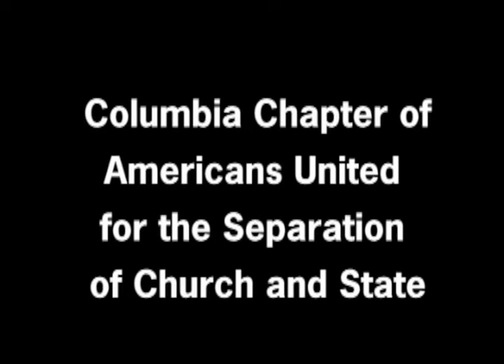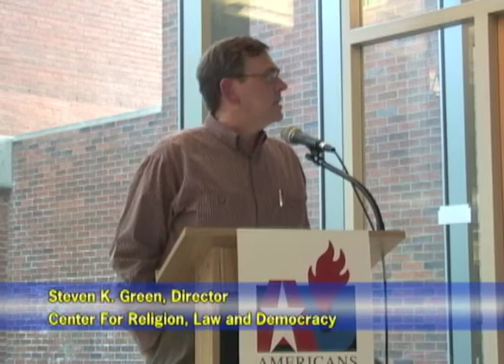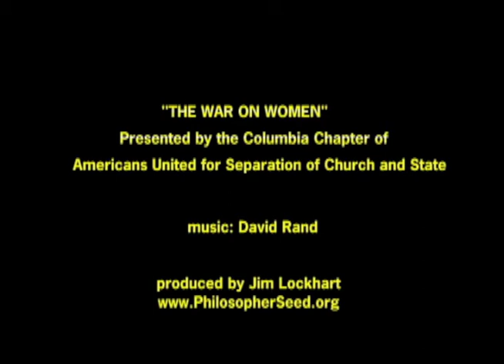War on Women Part 2